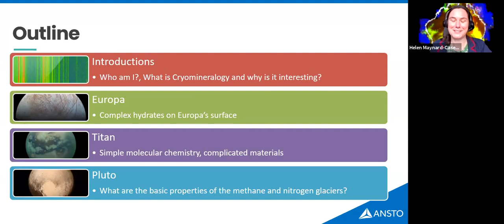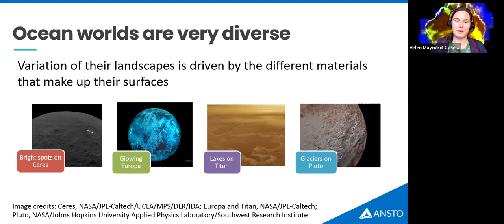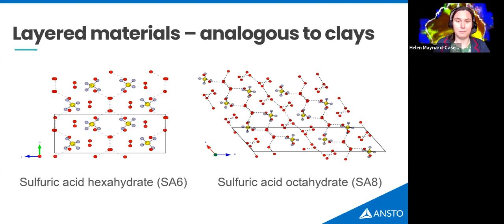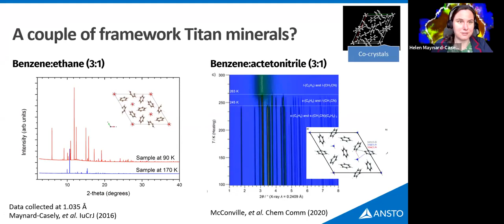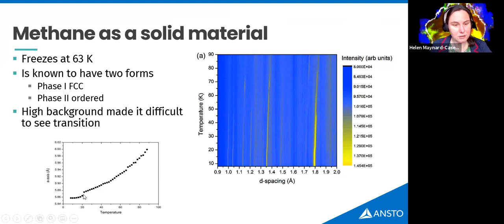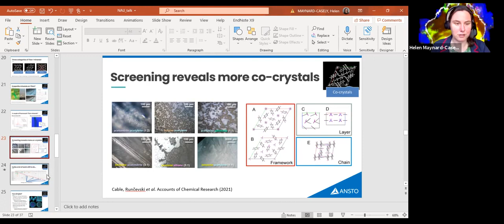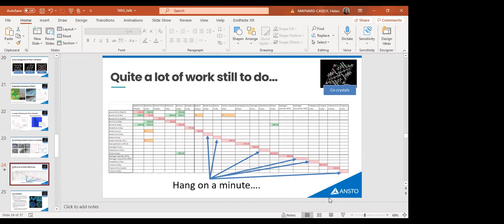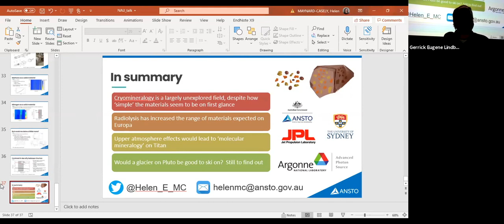Cryomineralogy, like mineralogy only cooler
NCI-SW/¡MIRA! Colloquium 23 September 2021.

Dr. Helen Maynard-Casely is a senior Instrument Scientist at the Australian Centre for Neutron Scattering

Abstract: Ocean worlds have solid surfaces, and although water ice dominates many of these surfaces it material properties will be heavily influenced by the other chemical species it crystallises with.  Moreover, studies of the minerals that form on these surfaces are clues as to what may lie below.  Though we cannot yet reach these icy satellites and return a sample to Earth for investigation, we can recreate their simple compositions and extreme conditions in the laboratory.   In contrast to terrestrial mineralogy, which has been subject to 100 years of laboratory measurements, we are only beginning to shed light on the range of materials that are formed on the ocean worlds.

Through laboratory studies cryominerals have been shown to be just as diverse as silicates in the structures and physical properties that they exhibit [1].  From influence of sulfate on governing what water-rich hydrates form on Europa [2],  to the plastic solids of methane and nitrogen that form on Pluto [3].    A new and particularly rich area of discovery recently has been the variety of minerals that are likely to be formed on Saturn’s moon Titan [4] [5].   This contribution will highlight recent developments in cryomineralogy, but also point to where much more laboratory work, and complementary modelling is needed.

1. Fortes, A.D. and M. Choukroun, Phase Behaviour of Ices and Hydrates. Space Science Reviews, 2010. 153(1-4): p. 185-218.
2. Maynard-Casely, H.E., et al., Mineral Diversity on Europa: Exploration of Phases Formed in the MgSO4–H2SO4–H2O Ternary. ACS Earth and Space Chemistry, 2021.
3. Maynard-Casely, H.E., J.R. Hester, and H.E.A. Brand, Re-examining the crystal structure behaviour of nitrogen and methane (in press). IUCrJ, 2020.
4. Maynard-Casely, H.E., et al., Prospects for mineralogy on Titan. American Mineralogist, 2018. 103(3): p. 343-349.
5. Cable, M.L., et al., Titan in a Test Tube: Organic Co-crystals and Implications for Titan Mineralogy. Accounts of Chemical Research, 2021: p. 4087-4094.